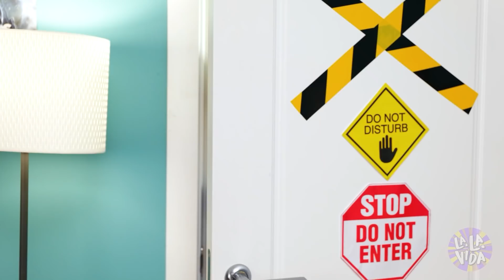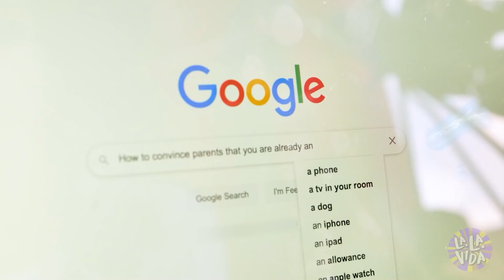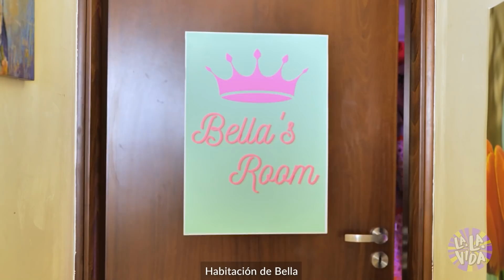Mi mamá SIEMPRE ESTÁ ENOJADA - Jugando el juego del calamar | Consejos para padres por La La Vida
Tú amas a tu MAMÁ 👩💖 ¡Pero a veces ella lo intenta demasiado y arruina tu vida! Ella va a tu CITA 😅 ¡Dice que el que te gusta no hace pareja contigo! Elige la ROPA y COMIDA por ti 🥦 Y MAMÁ cree que siempre tiene la razón.// ¿Puedes ponerte de acuerdo con ella? ¡Míralo en nuestro nuevo y DIVERTIDO video!

Capítulos:
00:00 Beso
00:48 MAMÁ
01:39 En la mañana
03:12 COMIDA
04:45 TikTok
06:28 Pastelillos
09:07 LIGUE
11:21 PAPÁ
12:34 Cita
14:11 Consejos de crianza
16:05 Yo contra mi MADRE
18:00 Monstruo
19:14 Nuevo teléfono
20:42 ARTE VS. BASURA
22:06 Modas
23:43 MAMÁ VS. PAPÁ
25:00 De compras
26:20 Broma
28:37 FIESTA